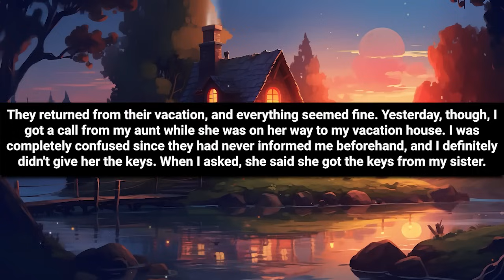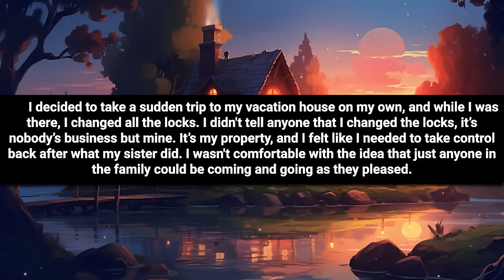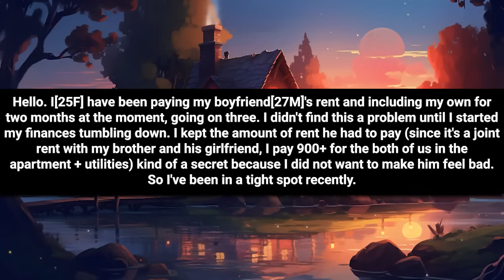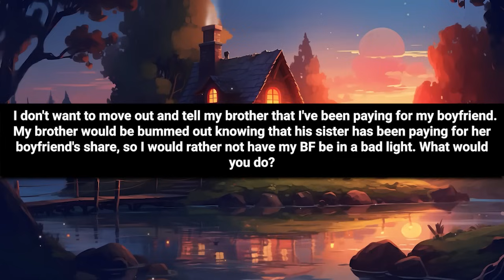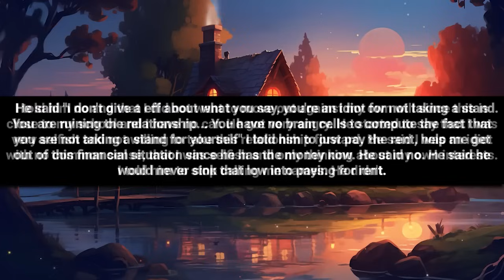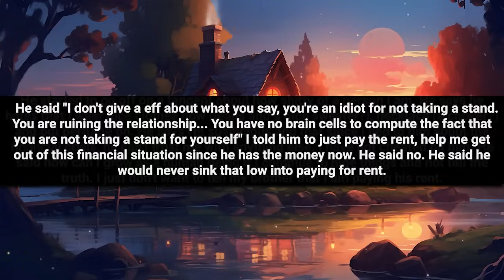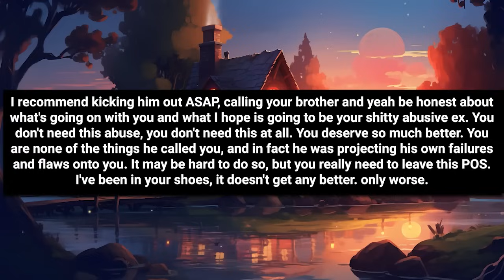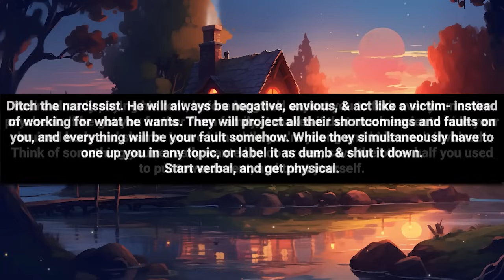I Let Sis Use My Vacation House For Free But She Copies Its Key & Distributes Copies To Everyone!